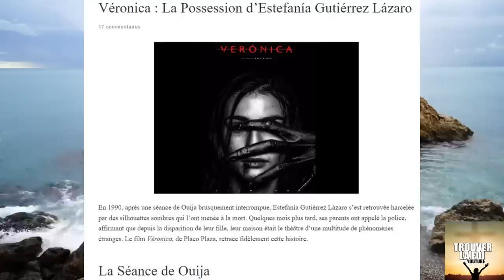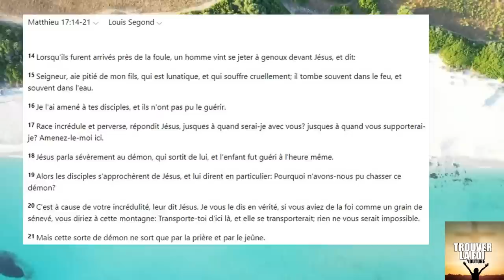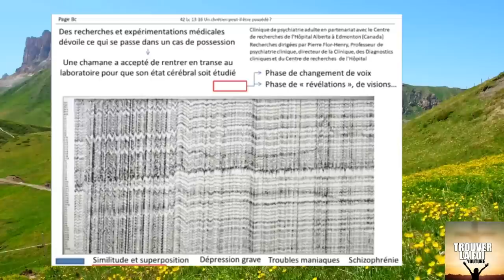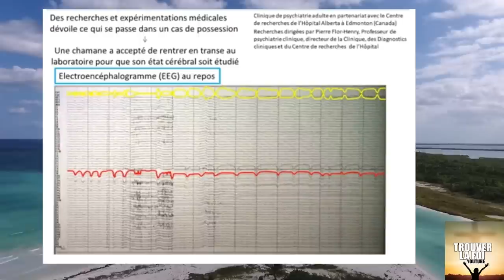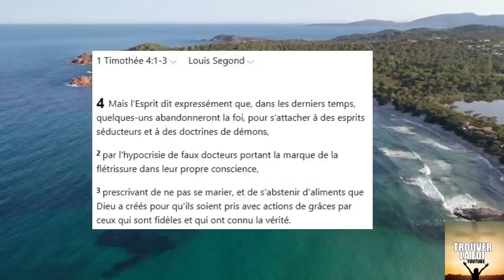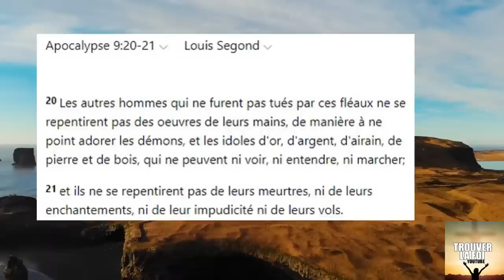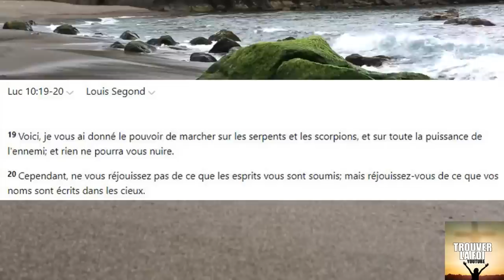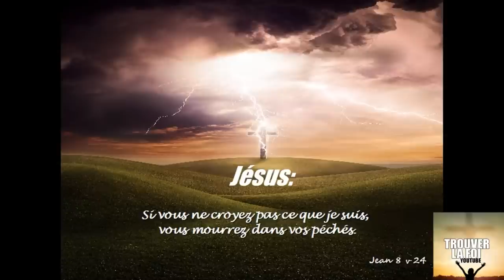LE CHRETIEN ET LA POSSESSION DEMONIAQUE, CHASSER UN DEMON, DISCERNER LE VRAI DU FAUX, DELIVRANCE...